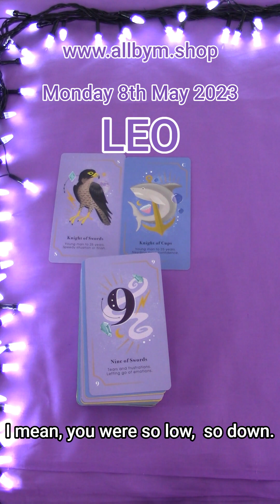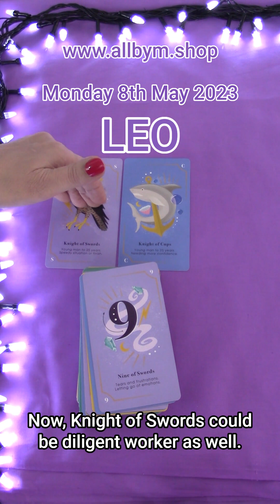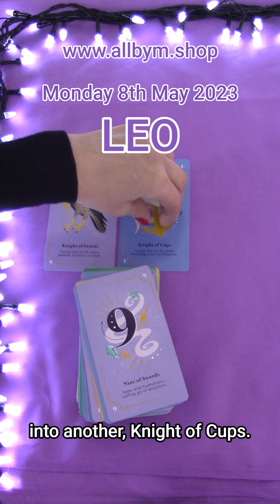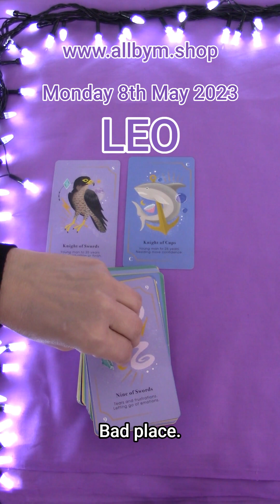LEO | MONDAY MAY 8TH 2023 | DAILY TAROT READING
Hi Leo! This is your daily tarot cards reading by M for M for Monday May 8th 2023. Enjoy,M.